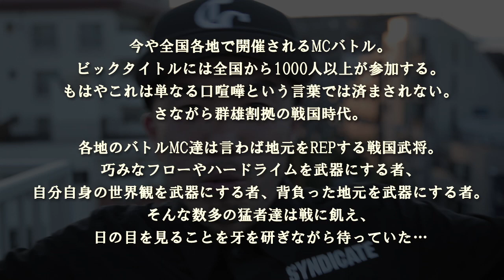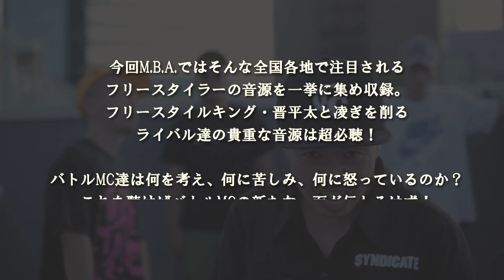V.A. SHINPEITA presents M.B.A〜mic battle association〜】Trailer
【V.A. SHINPEITA presents M.B.A〜mic battle association〜】

¥2,300(Tax out) ¥2,415(Tax in)
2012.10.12 RUDECD-1007 RUDE CAMP RECORDS

全国各地で注目されるフリースタイラーの音源を一挙に収録！

今や全国各地で開催されるMCバトル。ビックタイトルには全国から1000人以上が参加する。
もはやこれは単なる口喧嘩という言葉では済まされない。さながら群雄割拠の戦国時代。
各地のバトルMC達は言わば地元をREPする戦国武将。
巧みなフローやハードライムを武器にする者、自分自身の世界観を武器にする者、背負った地元を武器にする者。
そんな数多の猛者達は戦に飢え、日の目を見ることを牙を研ぎながら待っていた...
今回M.B.A.ではそんな全国各地で注目されるフリースタイラーの音源を一挙に集め収録。
フリースタイルキング・晋平太と凌ぎを削るライバル達の貴重な音源は超必聴！
バトルMC達は何を考え、何に苦しみ、何に怒っているのか？これを聴けばバトルMCの新たな一面が伝わるはず！

【TRACK LIST】
Disk2
01.D.O.Y.A / 晋平太,HIDADDY,KEN THE 390
02.ネオ歌者 / GACHIMAF
03.プロセス feat.丸省,TOMOKUNI / SIMON JAP
04.So sick feat.TOTOROW /USU aka SQUEZ
05.YOU READY / NAIKA MC,晋平太
06.フリースタイルバトル feat.R指定 / KOPERU
07.dream paradigm / DOTAMA
08.WithoutUmbrella / 晋平太,ZONE THE DARKNESS
09.TENJIKU / 呂布カルマ
10.Jealousy / YSK
11.何かある / 1horse
12.Still...remix / NONKEY
13.RESPECT晋平太 / METEOR